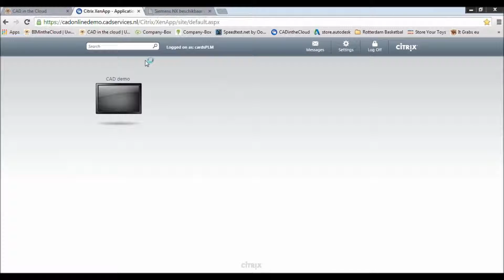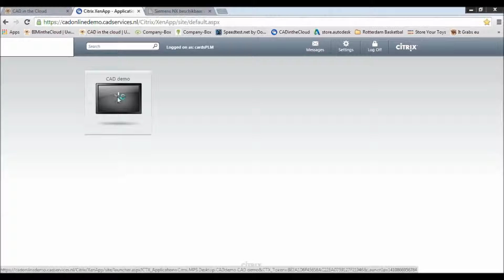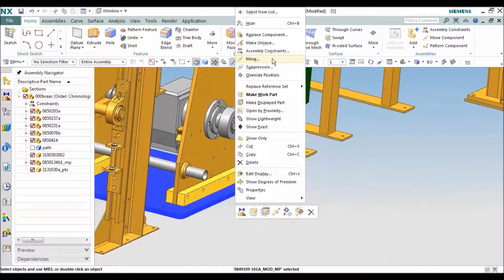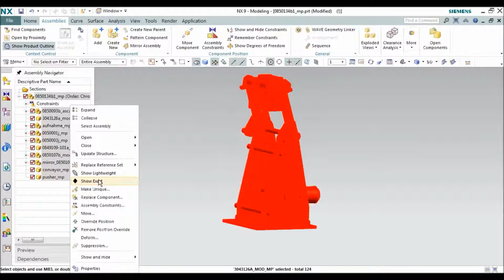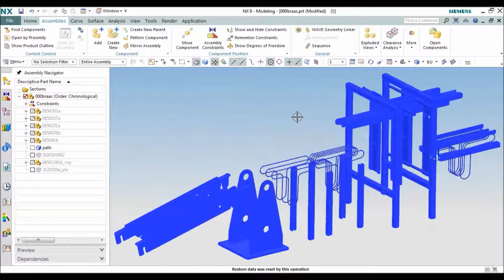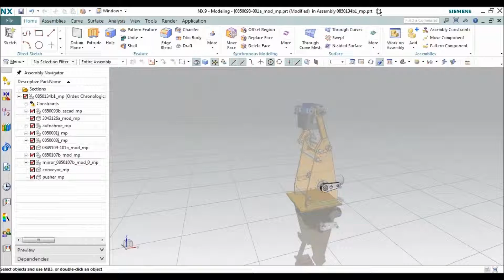Siemens NX on Citrix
De video van het webinar Siemens NX uit de Cloud staat online. Dit webinar is tot stand gekomen in samenwerking met CAD in the Cloud en cards PLM Solutions.

CAD in the Cloud
Met CAD in the Cloud leveren wij grafische 3D rekenkracht vanuit een gevirtualiseerde omgeving. CSN Groep heeft als enige IT partner in Nederland de expertise en kennis van virtualisatie, 3D CAD, IT infrastructuur en datacenter in één organisatie.

Samen met cards PLM Solutions beiden wij nu ook Siemens NX gevirtualiseerd aan. Zowel on -premise als uit ons eigen Nederlandse datacenter.

cards PLM Solutions B.V
cards PLM Solutions B.V. is een Platinum Partner van Siemens PLM Software en exclusief reseller van Cortona3D, beide voor de gehele Benelux.